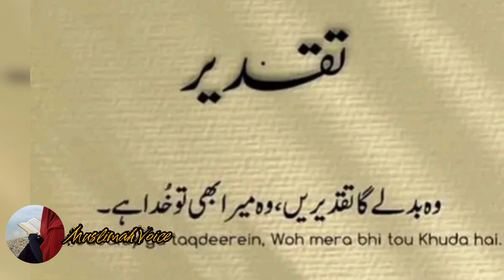Allah par Yaqeen sa safar|| Yaqeen se sukoon|| Allah par yaqeen Rakhein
Allah par bharosa Allah Nighebaan
Allah par yaqeen ka safar
Allah se baatein karna
Allah se Baat Karna

I declare that all the slideshows belong to me. All Photos are taken from Google Image search and using advanced image search option And Some of them I Capture With My camera. All images were fairly used during the making of this video for education purposes. We do not mean to victimize anybody emotionally.